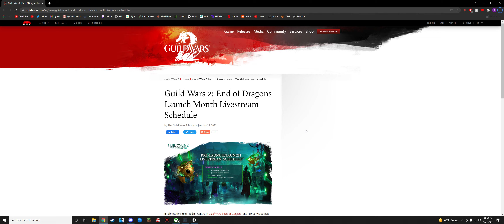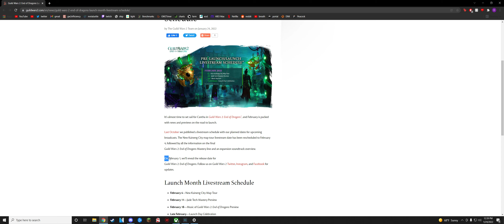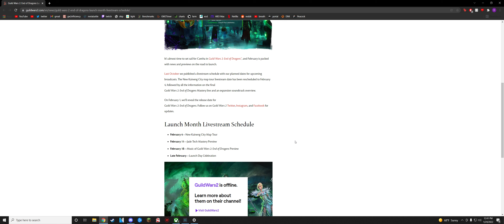End Of Dragons Release Date Update! (Guild Wars 2 End Of Dragons)